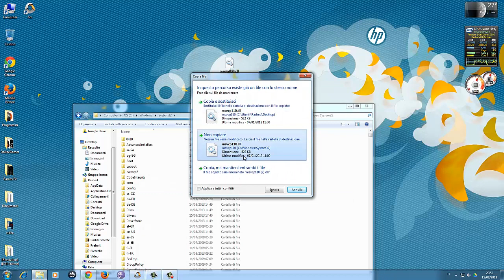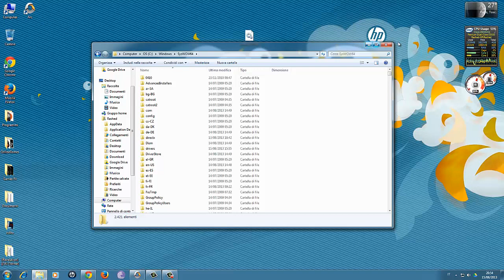Come risolvere l'errore msvcp110.dll e msvcr110.dll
Ecco come si risolve quel errore funziona ai 90% dei casi se avete qualche domanda scrivetelo sotto e noi cercheremo di aiutarvi ciao da Ractor  Iscrivetevi e ditemi se avete qualche altro problema sul vostro pc e vedrò come posso aiutarvi a risolverlo Grazie per la collaborazione